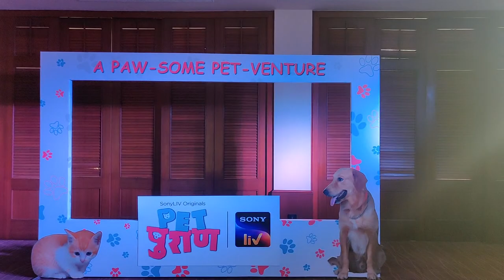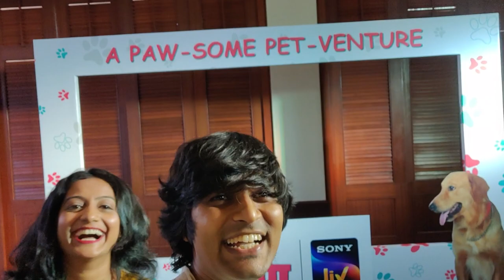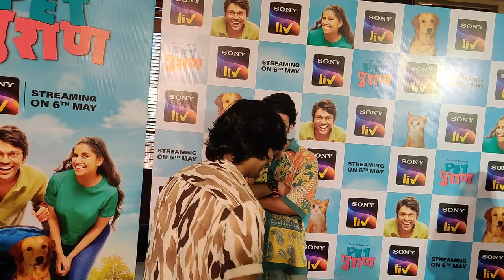Promotion Shoot With Sai Tamhankar & Lalit Prabhakar | Vlog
Pet Puraan Vlog
recently we collaborated with amazingly talented actors saitamhankar and lalitprabhakar for their new series Pet Puran 🐶🐱 which is streaming on sonyliv
so if you are a pet lover do watch this cute and beautiful web series now ☺️🐶🐱
YOU ALL CAN ALSO FOLLOW US ON

DANCE WITH SHIVANI HITESH OFFICIAL INSTA

JOSH APP
SHIVANI